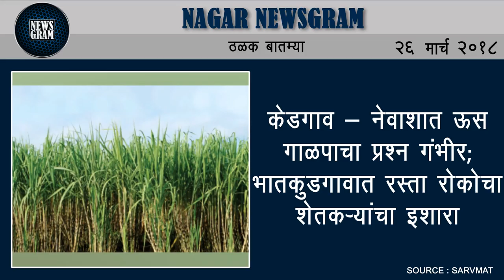Nagar Newsgram | Nagar News | Today's News Headlines | 26 March 2018